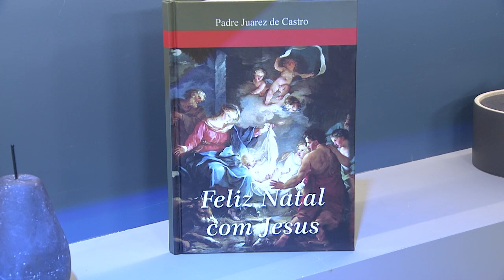Rosário da Vida - 25/10/21